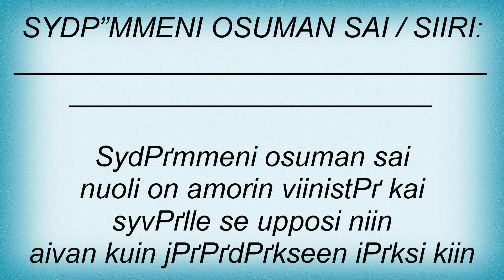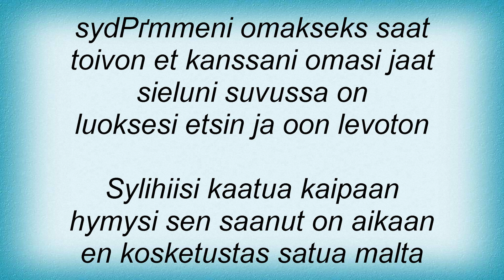Killer - SydГѓВ¤mmeni Osuman Sai Lyrics